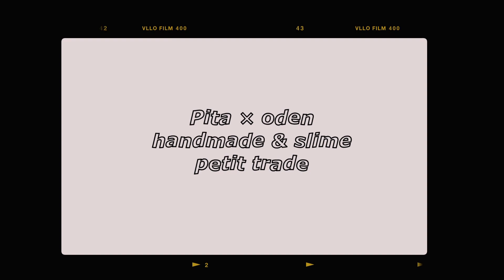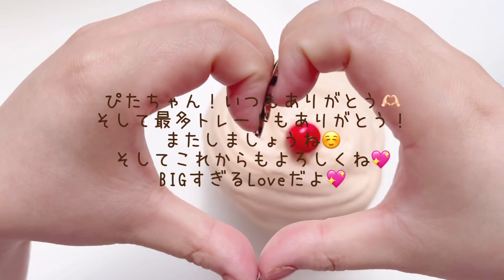« slime review » @pita_asmr × おでん。 スライムレビュー編✊🏻slime review🫶🏻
⚙️ 高画質に設定してご覧下さい

ぴたちゃん @pita_asmr

ぴたちゃん！今回もトレードほんとにありがとうございました！
楽しかった～☺️
撮影編集もお疲れ様でした！
またやろ🫶🏻

- 本日のTMI 💬 -
楽しかったトレード☺️

-  𝙤𝙙𝙚𝙣’𝙨 𝙡𝙞𝙣𝙠𝙨 ꙳  -

-  📡𝙨𝙤𝙧𝙧𝙮... 📡 -

︎︎︎︎︎︎✔︎ 成人済の︎︎ ♀です 💭

︎︎︎︎︎︎✔︎ リスナー様を不快にさせるコメント等見つけた場合、
すぐに削除させていただきます

︎︎︎︎︎︎✔︎ 他の投稿者様のご迷惑にならないように、
他の投稿者様の名前を出すのはお控えください ×

✔︎ スライムに入ってるパーツやスライムの容器は
基本的に海外サイトで購入しています🛒

🎙𝘽𝙂𝙈
BGMer様